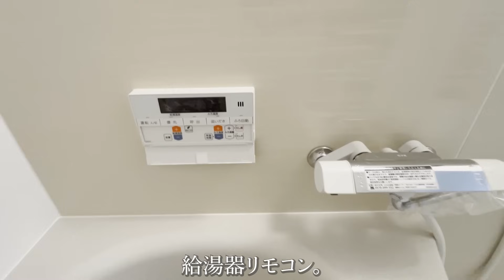お部屋探検🧐【変わった間取り系物件】ギャップ萌え、、。最近の築80年が優秀すぎたので徹底調査！！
※音声ソフトのバグにより当分の間鼻声です。
もしかすると、以前の声とお別れになるかもしれません😎

87000円 / 0円

▼間取り
2LDK
46.74㎡

▼築年月
1943年01月

▼アクセス
阪和線『鶴ヶ丘駅』徒歩7分
Osaka Metro御堂筋線『長居駅』徒歩14分
Osaka Metro御堂筋線『西田辺駅』徒歩14分

open fireとは？

こちらの動画の53秒あたりのイメージでございます。
次の景色に対して火蓋を切ると言う意味等も込めております。

▼意味不明な物件案内はこちら